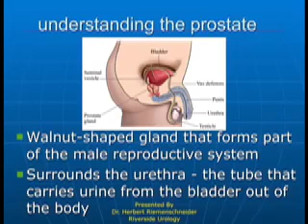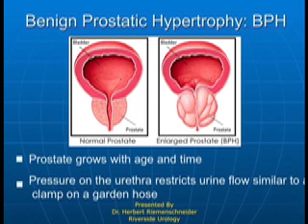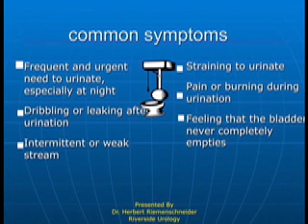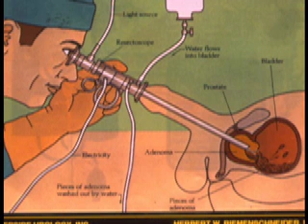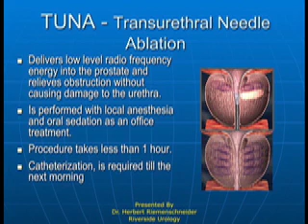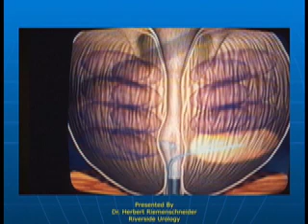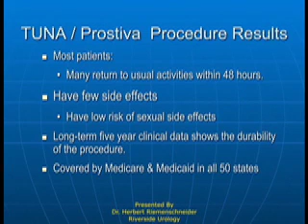Benign Prostatic Hypertrophy- BPH bph101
This is a short clip by Dr. Herb Riemenschneider of Riverside Urology in Columbus, Ohio about Benign Prostatic Hypertrophy or BPH. Also with discussions about TUNA- Trans-Urethral Needle Ablation, TURP- Trans-Urethral Resection of Prostate.